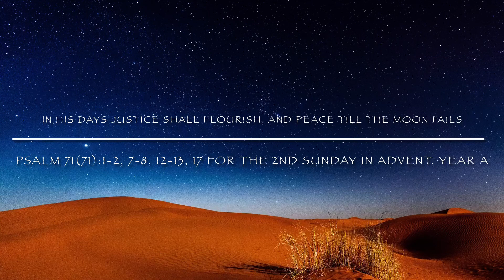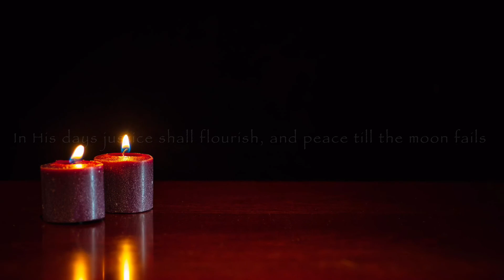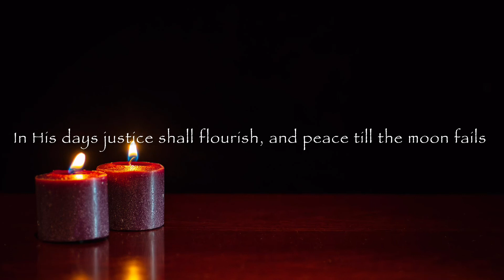Psalm 71(72):1-2,7-8,12-13,17 for the 2nd Sun in Advent, Yr A - In His Days Justice Shall Flourish..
Cf. Is 30: 19, 30
O people of Sion, behold,
the Lord will come to save the nations,
and the Lord will make the glory of His voice heard
in the joy of your heart.

Responsorial Psalm 71(72):1-2,7-8,12-13,17

In His days justice shall flourish, and peace till the moon fails.

O God, give Your judgement to the king,
to a king’s son Your justice,
that He may judge your people in justice
and your poor in right judgement.

In His days justice shall flourish
and peace till the moon fails.
He shall rule from sea to sea,
from the Great River to earth’s bounds.

For He shall save the poor when they cry
and the needy who are helpless.
He will have pity on the weak
and save the lives of the poor.

May His name be blessed for ever
and endure like the sun.
Every tribe shall be blessed in Him,
all nations bless His name.

We invite you to listen to the Sing Psalms to the Lord podcast, available at all your quality podcast providers.